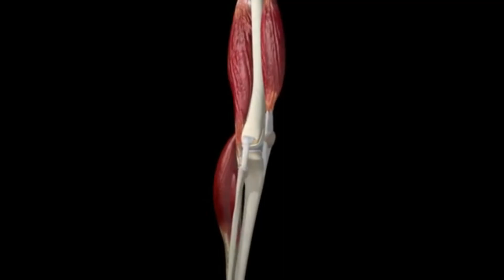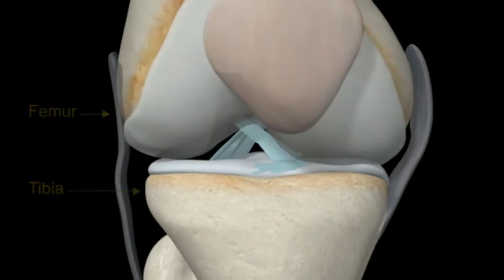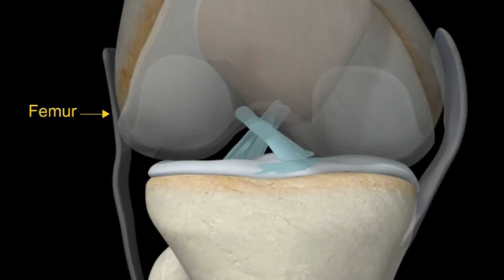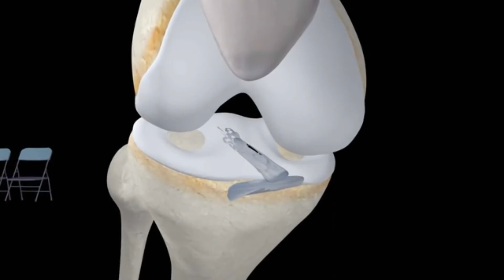Kneejoint Ligament injury - pain in Tamil - சவ்வு தேய்மானம் / விலகல் / கிழிதல் - tamil sub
Included Tamil subtitle for this video. click and watch for better understanding...

ligamentinjury and good explanation about why it is so called in tamil

What is ligament?

What will happen when ligmanet is injured?

Where is ligament?